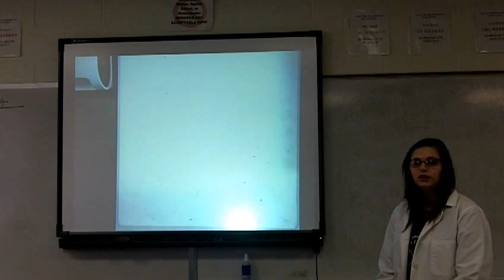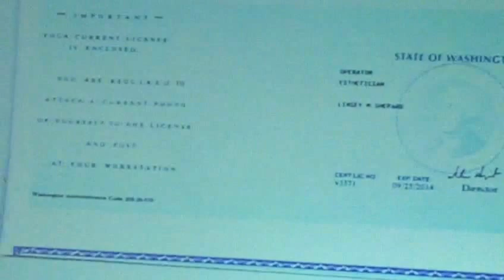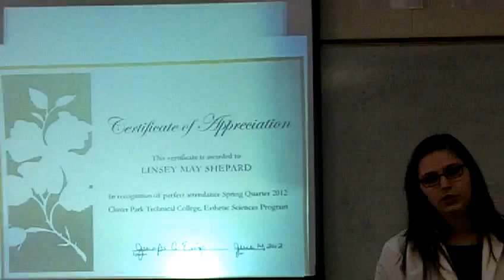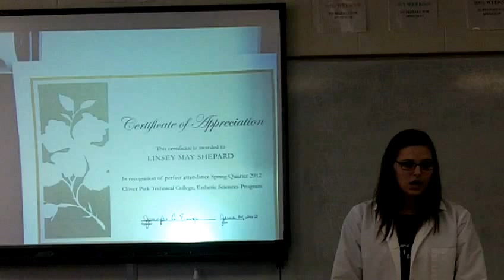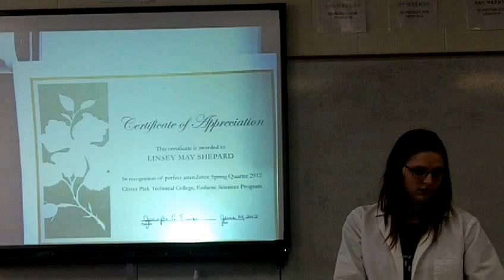SPEECH #4--"Why you should hire me"--Linsey S.--Fall 2012 0740 MW